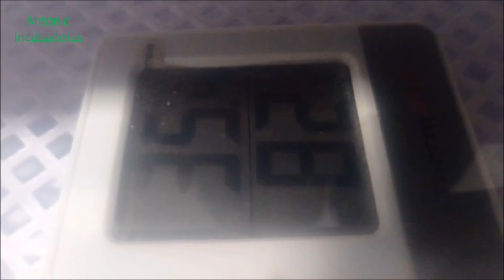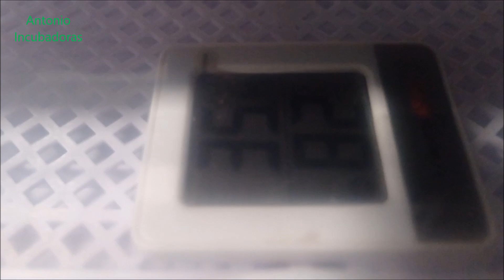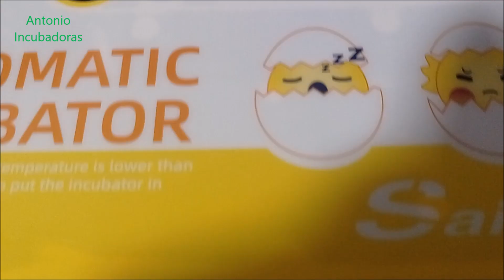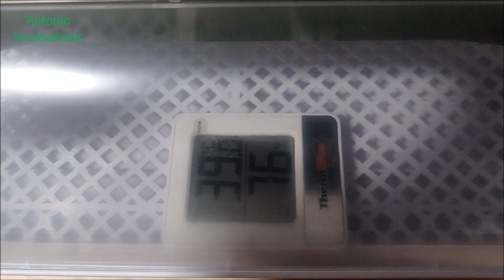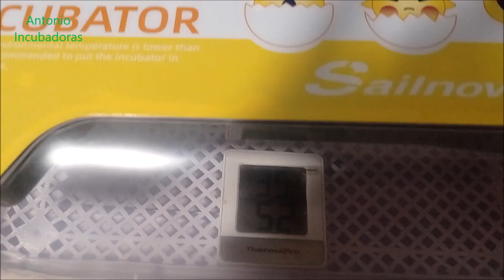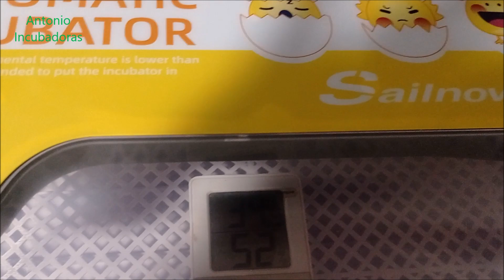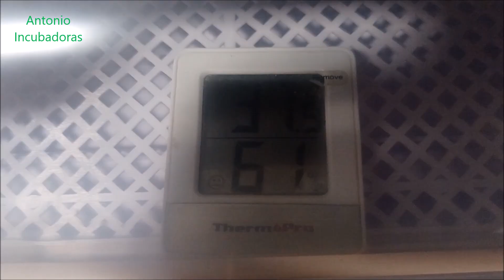Cómo hacer que esta incubadora automática dé buenos resultados de incubación.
Vamos a ver los parámetros de incubación de esta incubadora automática de huevos; temperatura y humedad relativa.